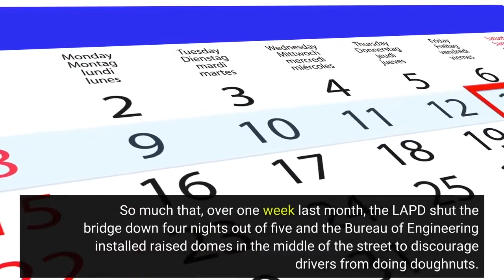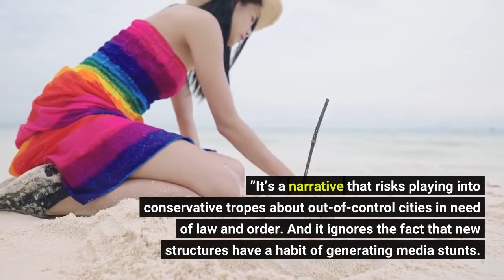Beyond the 6th Street Viaduct media alarmism Lessons from a week on the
In its brief public life, the new 6th Street Viaduct has hosted a haircut, a podcast and a sculptural arrangement of lowriders, one of those remarkable visual manifestations of the L. A. sublime. There have also been street takeovers, drag races and a crash that sent a car careening into a bicycle lane. Barely three weeks old, the viaduct has done a lot of living. So much that, over one week last month, the LAPD shut the bridge down four nights out of five and the Bureau of Engineering installed raised domes in the middle of the street to discourage drivers from doing doughnuts. All of this has had the result of turning this piece of urban infrastructure into a media star — an increasingly infamous one. Shutdowns have generated national coverage. Footage of people climbing arches and cars doing burnouts get repeat airings on social media and the evening news. On a recent episode of his podcast, Adam Carolla bemoaned: “We’re incapable of opening a bridge without it being overrun by lawless hooligans. ”It’s a narrative that risks playing into conservative tropes about out-of-control cities in need of law and order. And it ignores the fact that new structures have a habit of generating media stunts. In 2008, shortly after the New York Times opened its Renzo Piano-designed tower in Manhattan, climbers made headlines by scaling it. In May, a 22-year-old man scaled San Francisco’s 61-story Salesforce Tower. And don’t forget Philippe Petit, who crossed the vertigo-inducing chasm between New York City’s Twin Towers on a tightrope in 1974. Yes, he got arrested. He also got a charming documentary. For more than a week, I’ve been visiting the 6th Street bridge almost daily for periods of an hour or more at a time, following up on a story about its design. (I profiled Michael Maltzan, whose firm designed the bridge in collaboration with HNTB and AC Martin Partners. ) I wanted to observe the ways its myriad parts are actually being used. Going at different times of the day to build a more accurate portrait, I’ve had the opportunity to reflect not just on the design but also on how stories get covered — and how, through repetition, narratives about urban chaos can become entrenched. I’m not here to defend boorish driving stunts that could get people killed. But the reality is that for most hours of the day the 6th Street bridge is simply an elegant, modern commuting artery that improves on some of L. 's urban deficits while reflecting the many that remain firmly entrenched. I land on the 6th Street Viaduct after three nights in a row of shutdowns. It’s a breezy night and the bridge is illuminated in white light, framing downtown in the distance. The police presence is high. Four patrol cars are stationed near the intersection of Whittier Boulevard and South Boyle Avenue in Boyle Heights — near the site where a street vendor plies tacos de canasta. But the vibe is chill: Clutches of people are out for walks, taking selfies and shooting video.